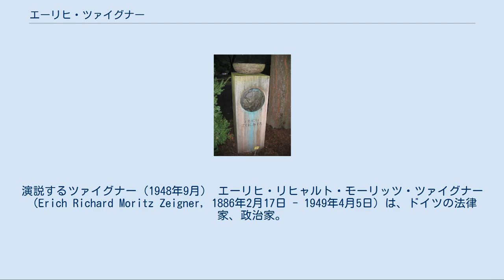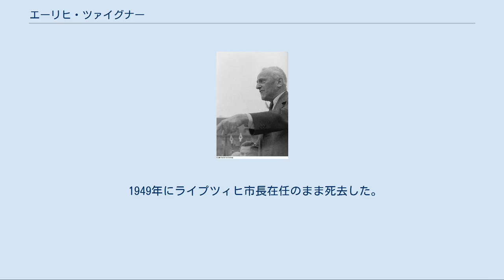エーリヒ・ツァイグナー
演説するツァイグナー（1948年9月） エーリヒ・リヒャルト・モーリッツ・ツァイグナー（Erich Richard Moritz Zeigner, 1886年2月17日 - 1949年4月5日）は、ドイツの法律家、政治家。
所属政党はドイツ社会民主党 (SPD)、のちにドイツ社会主義統一党 (SED)。
ザクセン州首相、ライプツィヒ市長などを歴任した。
 エアフルトに生まれる。
1894年、両親とともにライプツィヒに転居する。
1896年から1905年までギムナジウムに通い、1905年から1913年までライプツィヒ大学で法学や経済学を学び、1913年に博士号を取得した。
卒業後はライプツィヒで官吏試補となる。
1918年に検察官になった。
1919年にドイツ社会民主党（SPD）に入党すると、検察官を解職されライプツィヒ地方裁判所の裁判官に任命された。
 1921年8月、ザクセン州法務大臣に就任。
1923年3月、第3代ザクセン州首相に選出された。
同年10月10日、内閣にドイツ共産党（KPD）からの閣僚2名を任命したため、同じSPD出身の大統領であるフリードリヒ・エーベルトは同月29日に大統領大権をたてにツァイグナーを罷免した。
11月23日、ツァイグナーは汚職容疑で在職のまま逮捕され、翌年懲役3年の判決を受けた。
1925年8月に仮釈放された。
 1925年から1928年まで、ライプツィヒにある労働者体育学校の教師を務めた。
1928年から1933年まではいくつかのザクセンの党機関紙でジャーナリストとして働き、またライプツィヒのSPDの法務担当を務めた。
しかしナチスが政権を獲得した1933年以後は安定した職を得ることができなくなった。
1933年8月に短期間逮捕されたが、1935年に無罪となった。
1939年に再び短期間逮捕され、その後はライプツィヒで書類係として働いた。
1944年8月に再び逮捕され、ブーヘンヴァルト強制収容所に送られた。
 ツァイグナーの墓 第二次世界大戦終結後の1945年6月、ライプツィヒ市行政部の法務顧問になり、7月にはライプツィヒ赤軍軍政部のニコライ・イヴァノヴィッチ・トゥルファノフ（de:Nikolai Iwanowitsch Trufanow）大将によりライプツィヒ市長に任命された。
1946年10月には選挙で正式に選出されている。
 同年から翌年まで、ライプツィヒのSPD地区委員会委員を務めた。
1946年4月、ドイツ共産党とSPDの（強制）合同により成立したドイツ社会主義統一党（SED）のライプツィヒ支部の共同設立者、ザクセン支部の綱領委員会委員となり、ザクセン州議会でSED選出の議員に選出された。
1948年からはドイツ人民委員会の一員も務めた。
1947年5月、ライプツィヒ大学社会学部で行政学名誉教授となり、また地域共同体学研究所所長となった。
1948年10月には正教授として招聘されている。
 1949年にライプツィヒ市長在任のまま死去した。
墓所はライプツィヒ南墓地にあり、ライプツィヒ市内にはその名を冠した通りがある。